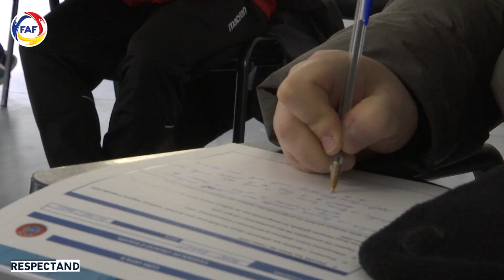José Venancio López visita les instal·lacions de la FAF a La Massana 🇦🇩⚽️